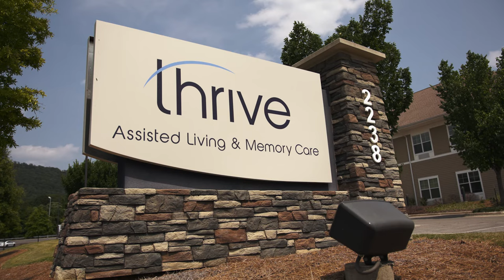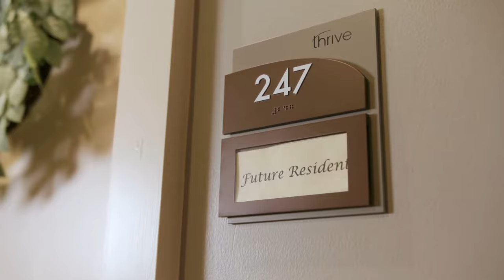Thrive at Jones Farm 2023 Community Highlight